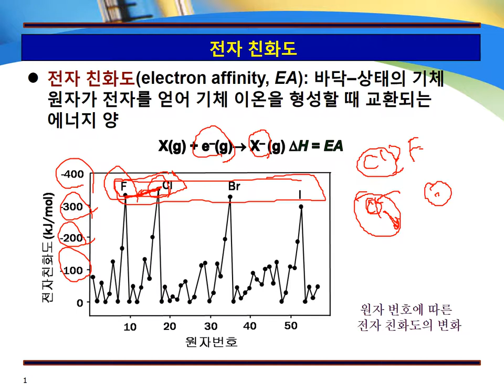1-17 전자 친화도